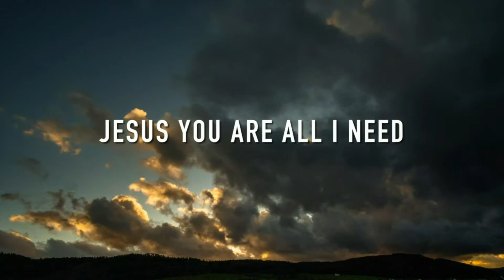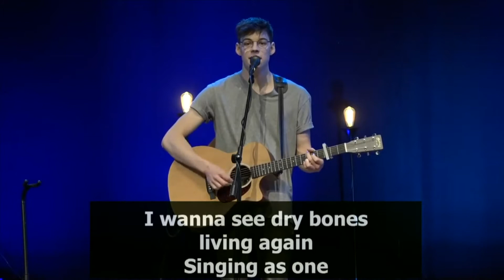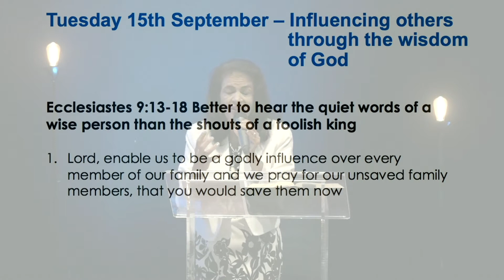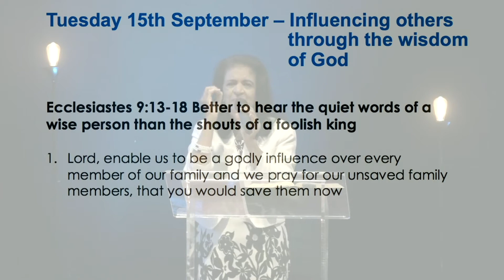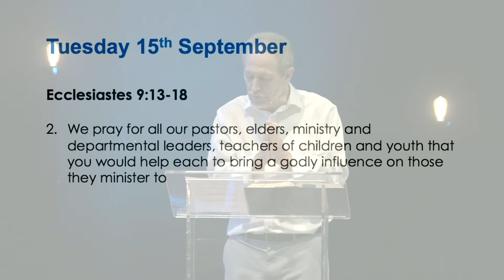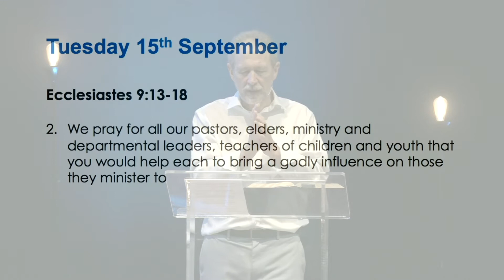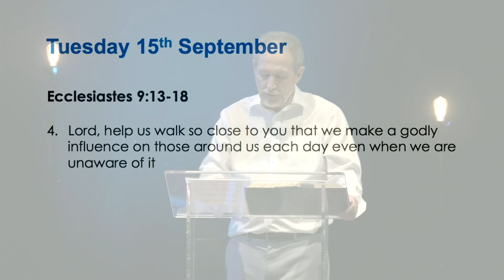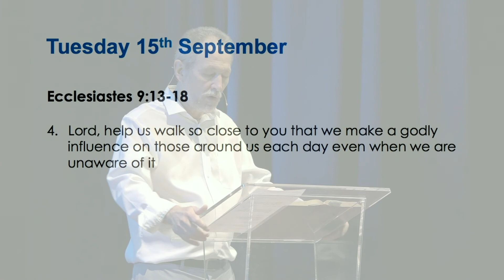Tuesday Night Prayer Meeting (Ealing Christian Centre: 7:30pm 15th September 2020)